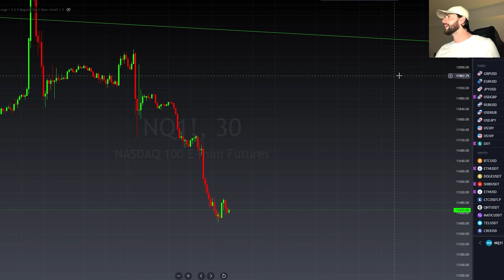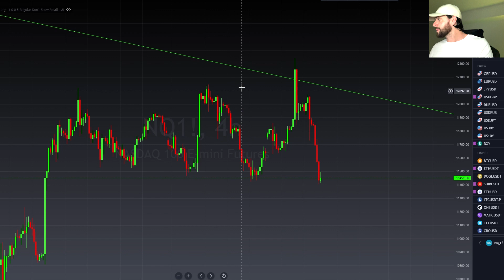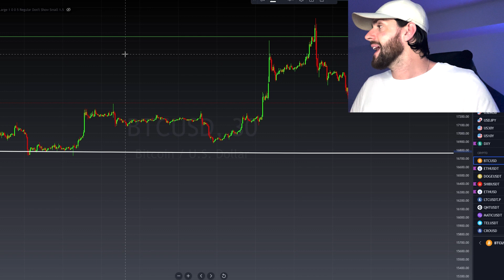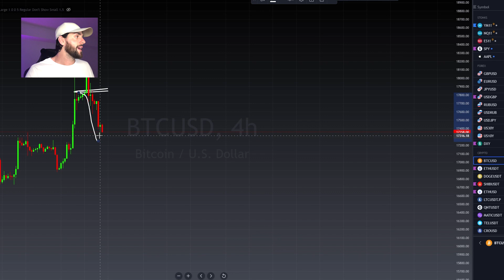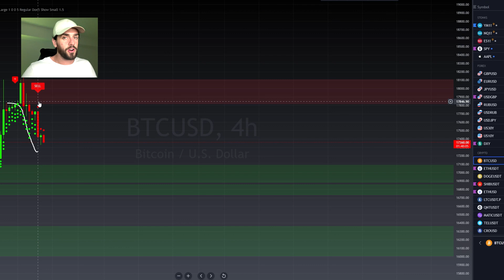MASSIVE CRYPTO UPDATE: DOGECOIN, SHIBA INU 🥵🥵🥵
🎯MOST ACCURATE TRADING INDICATOR: ALGOSNIPER.COM